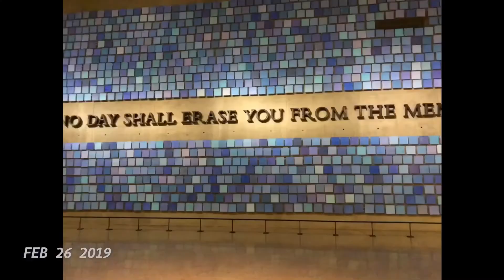Auslandspraktikum Lehramt NYC 2019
Der BLLV ermöglicht Lehramtsstudierenden Auslandspraktika in Schulen auf der ganzen Welt, z.B. in New York City.